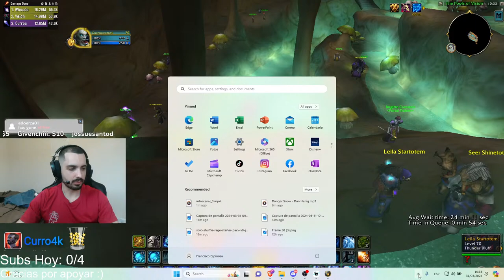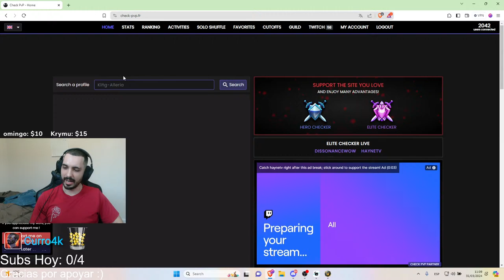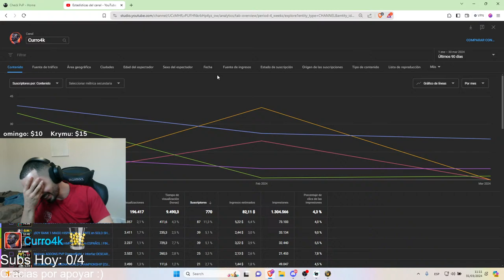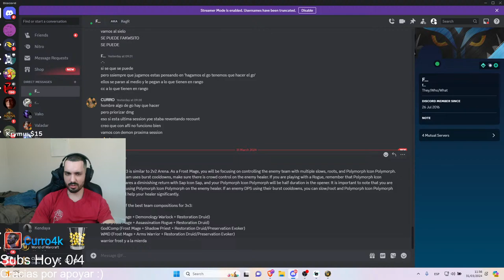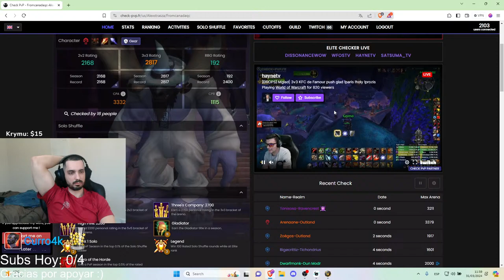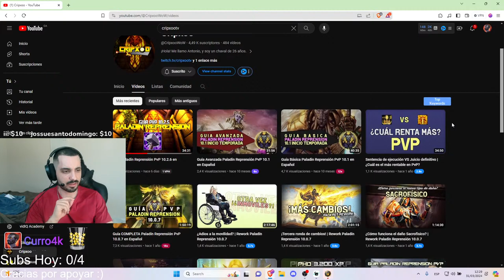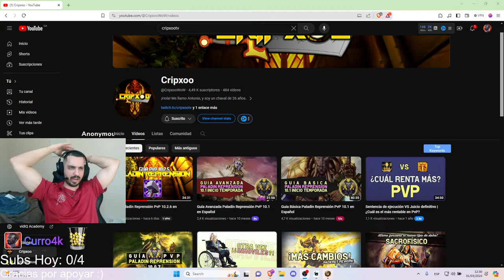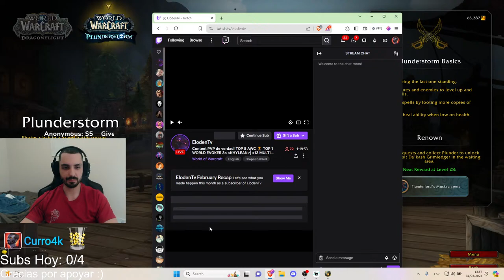👉2,500 FROST MAGE SOLO SHUFFLE PUSHEAMOS🔥SUBIENDO DESDE 0 RATING TAMBIÉN HOY!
¿Estás listo para sumergirte en el emocionante mundo de las arenas de World of Warcraft Dragonflight? ¡Has llegado al lugar correcto! En este video, te mostraré mi juego como Mago Escarcha en Solo Shuffle Arenas, conocidas como Soloq, Solo Queue o Batiburrillo en Solitario en español, en mi camino hacia alcanzar los 2,000 de rating. Mi objetivo final es llegar a la élite con 2,400 de rating. Prepárate para una intensa experiencia PvP (Player vs. Player o Jugador contra Jugador) en WoW Dragonflight.

En este video, exploraremos la estrategia detrás de mi Mago Fuego y cómo enfrento desafíos en arenas 2v2 y 3v3. Aprenderás trucos, consejos y tácticas que he adquirido en mi travesía hacia la cima. Las arenas Solo Shuffle son un verdadero campo de batalla, y aquí te mostraré cómo enfrentar a tus oponentes de manera efectiva.

¿Qué esperas? ¡Vamos a sumergirnos en el mundo de WoW PvP y desatar el poder del Mago Fuego! Si eres un apasionado del JcJ (Jugador contra Jugador), ¡este video es para ti!

Palabras clave destacadas: WoW, World of Warcraft, Dragonflight, PvP, Español, JcJ, WoW PvP, Arena, 2v2, Solo Shuffle, Batiburrillo en Solitario, Soloq, 3v3, Mago Fuego, Fire Mage.

¡Prepárate para convertirte en un maestro del PvP y alcanzar la élite! ¡Nos vemos en el campo de batalla!